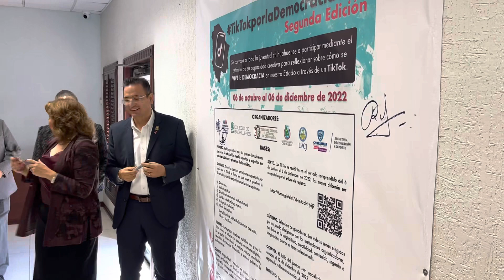Firman convocatoria para el TikTok por la democracia